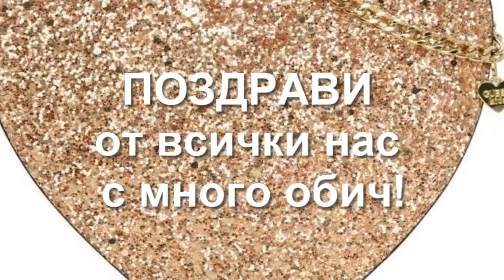Боби и Валя 50 години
Златна сватба